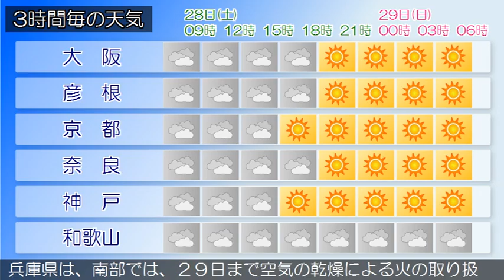2016/05/28 近畿地方の天気予報 朝